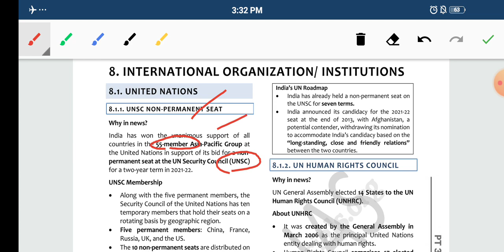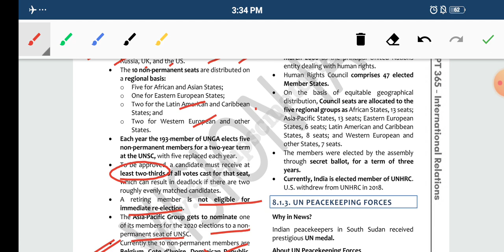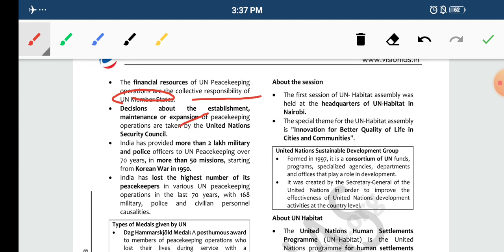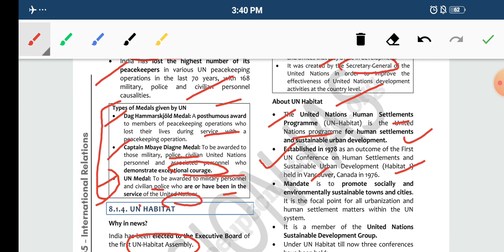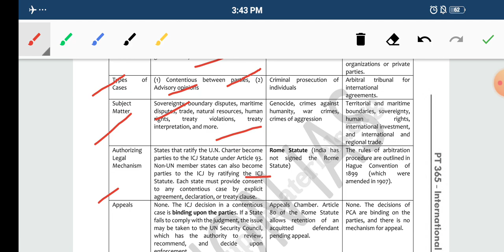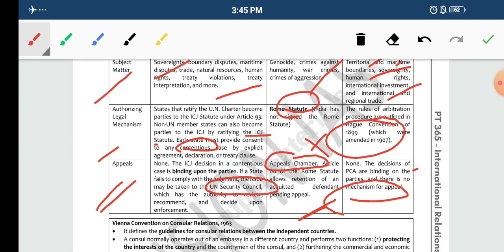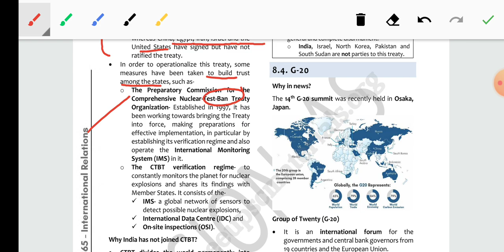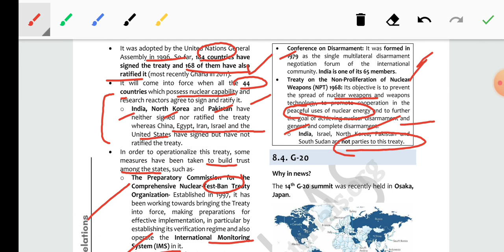VISION IAS PT365 || INTERNATIONAL RELATIONS ||PART 6 || UPSC CSE | STATE PCS